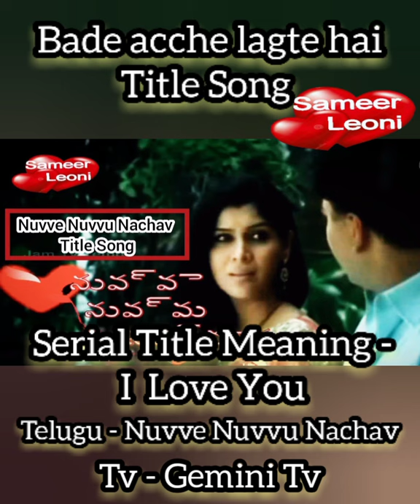Bade Acche Lagte Hai title Song In Tamil , Telugu , Kannada , Hindi , Instrument , Hum , Season 2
Hindi
Bade Acche Lagte Hai
Tamil
Ullam Kollai Poguthada
Telugu
Nuvve Nuvvu Nachav
Kannada
HrudayaGeetheullam kollai poguthada tv serial,
ullam kollai poguthada serial in tamil polimer tv,
polimer tv ullam kollai poguthada serial in tamil episode 1,
polimer tv ullam kollai poguthada serial in tamil episode 166,
polimer tv serial ullam kollai poguthada season 1,
sony tv ullam kollai poguthada serial in tamil,
polimer tv ullam kollai poguthada serial in tamil episode 274,
polimer tv ullam kollai poguthada serial in tamil episode 167,
ullam kollai poguthada serial in tamil season 2 raj tv,
polimer tv ullam kollai poguthada serial in tamil episode 500,
polimer tv serials in tamil ullam kollai poguthada serial song,
ullam kollai poguthada serial in hindi season 2 today episode,
ullam kollai poguthada serial in hindi episode 1,
ullam kollai poguthada 2 serial in tamil polimer tv,
how to watch ullam kollai poguthada serial in tamil,
ullam kollai poguthada polimer serial,
ullam kollai poguthada serial polimer tv,
polimer tv serial ullam kollai poguthada season 2,
ullam kollai poguthada serial in tamil season 2 polimer tv,